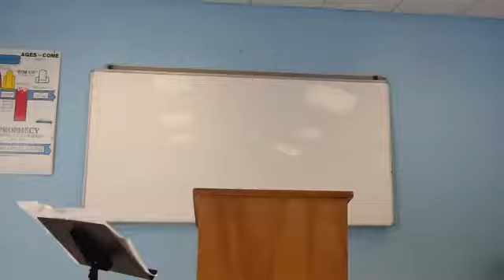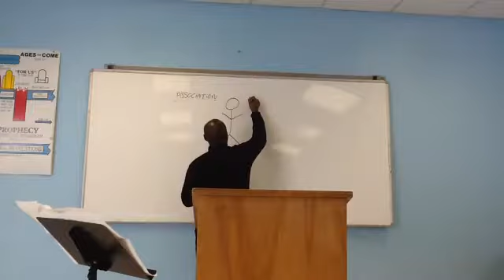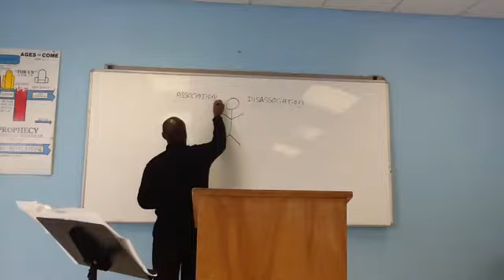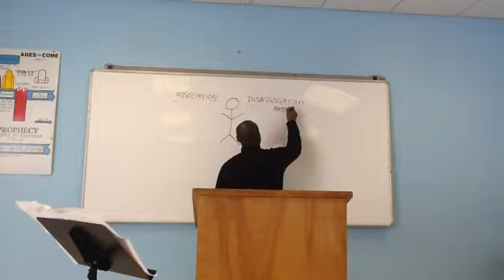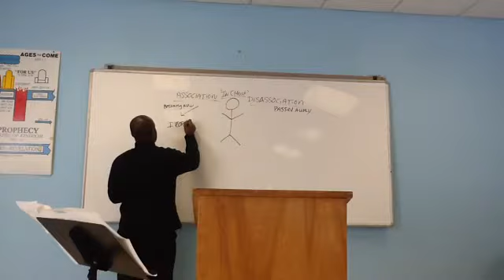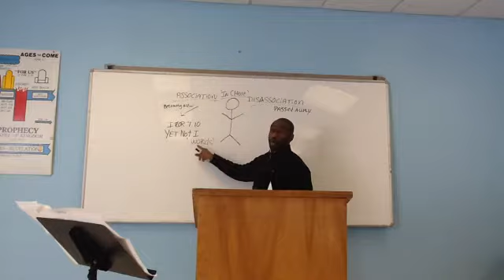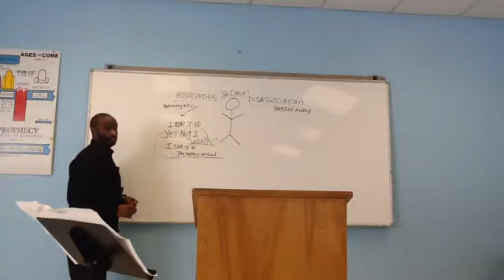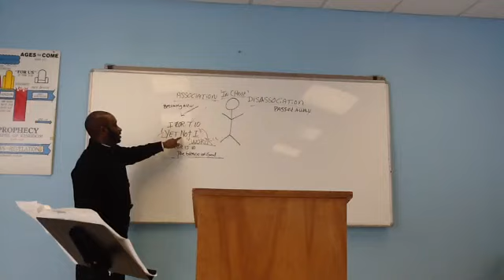Yet Not I But Christ , No More I But Sin = Association with Christ, Disassociation with Sin